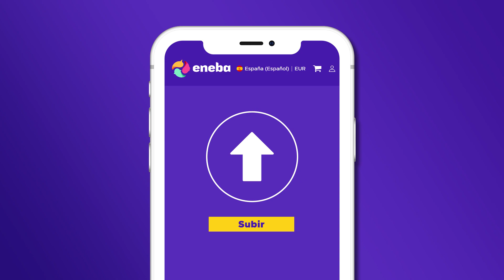Metroid Dread es UNA OBRA MAESTRA! Esto ha dicho la prensa sobre el Juego!